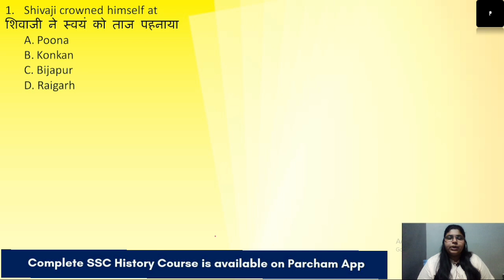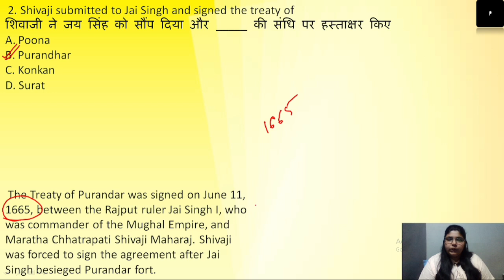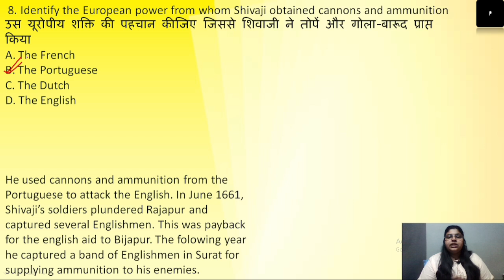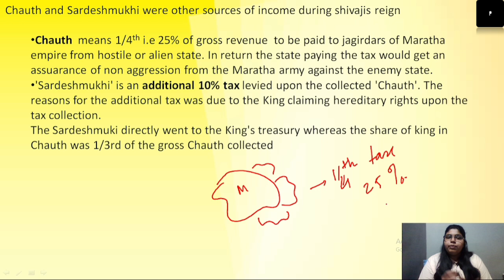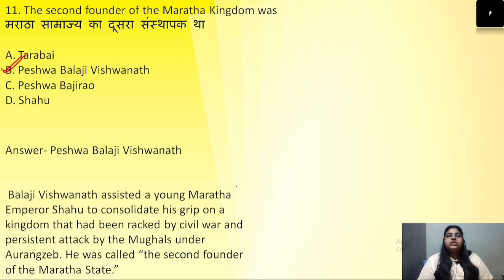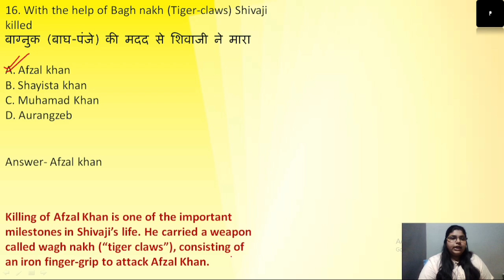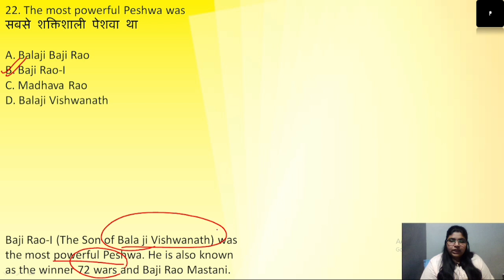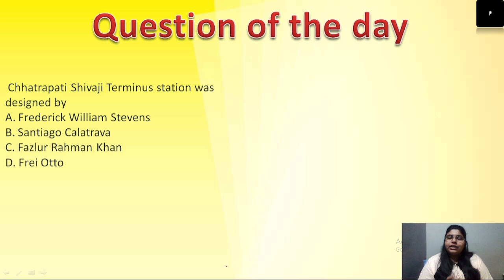History Test Series | Martha State & Confederacy | Lecture 25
Lecture 25 would deal with MCQs based-  Martha State & Confederacy,  these history test series would help students with the standard of questions asked in competitive exams like railways, SSC State PSC, UPSC, banks, etc. This series will help you to boost your preparation.